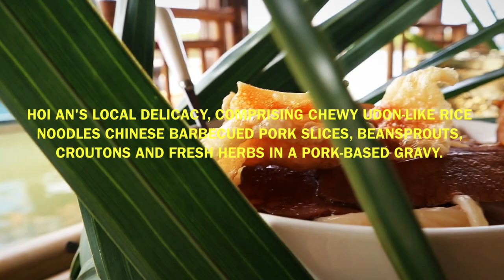HOI AN BASKET BOAT Tour and Crazy Ride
Hội An is a city on Vietnam's focal coast known for its well-saved Ancient Town.

Experience Vietnamese neighbourhood life on basketboat ride.

An extraordinary voyage to visit Vietnam's run of the mill farmland characterized as Mekong Delta in Central Vietnam.

Hoi A Basket Boat Tour Adventure is a fascinating knowledge on the round boats like riding,dancing,fishing with association with local people.

If you want to experience HOI AN Basket Boat Ride.
Contact Hoi an Basket Boat Tour